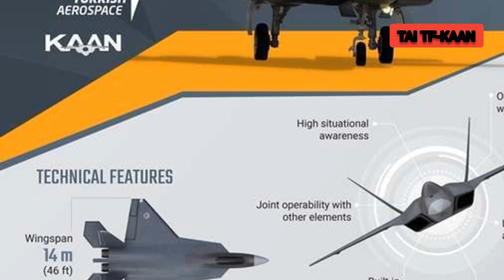Turkish 5th Generation fighter Jet Revealed!!! KAAN (TAI TF-KAAN)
Discover the groundbreaking Turkish KAAN Fighter Jet, the latest marvel in military aviation! This fifth-generation stealth aircraft combines cutting-edge technology, advanced avionics, and unmatched agility to redefine aerial combat. Join us as we delve into the KAAN's stunning design, featuring sleek lines and a state-of-the-art cockpit, showcasing Turkey's commitment to innovation in defense. We’ll explore its capabilities, including supersonic speed, stealth features, and advanced weaponry, positioning the KAAN as a formidable player on the global stage. Don’t miss out on this deep dive into the future of air warfare!